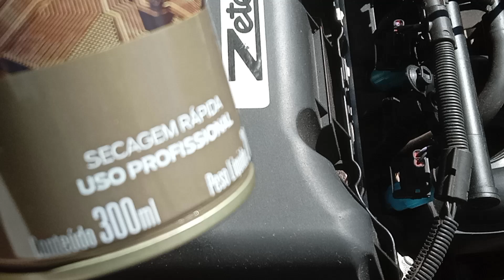Como soltar conector do carro para#limpesa de formafacil.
Como soltar conector do carro para#limpeza de formafacil.Atencaõ devo lembrar que eu mecânico.